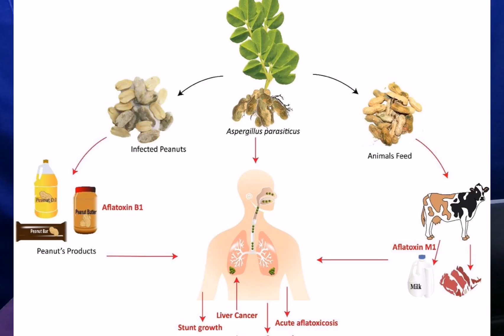Aflatoxin..خراب موم پلي یا بادام خوړل او زموږ روغتیا ته يی زیان. Aspergillus flavus. Fungal toxins